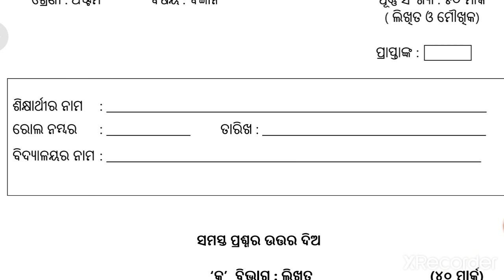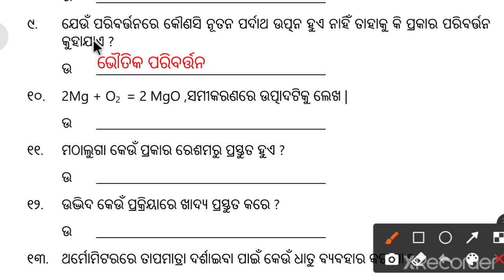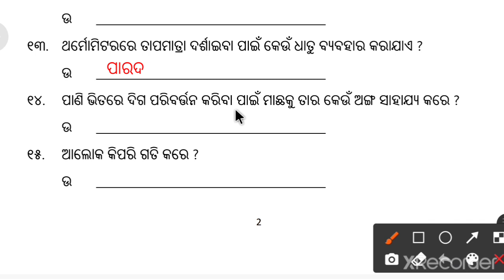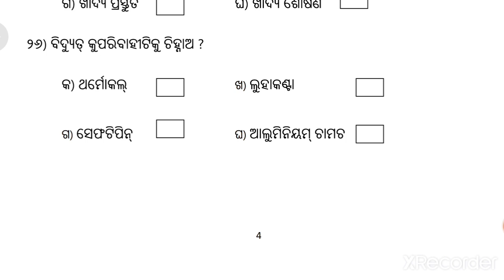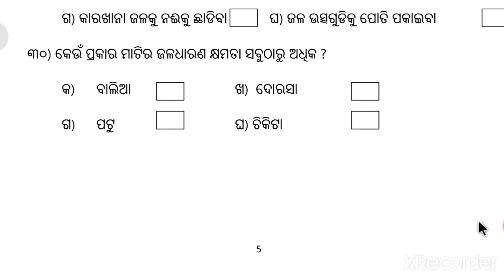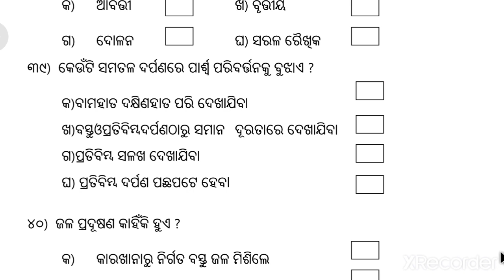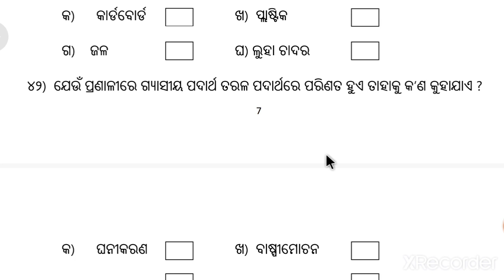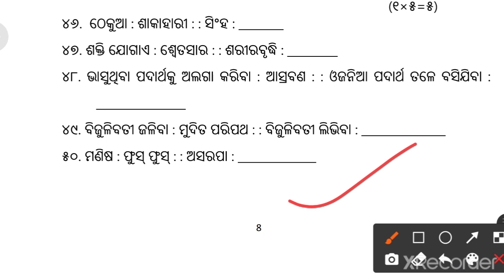Class 8 science baseline test 2022 question answer